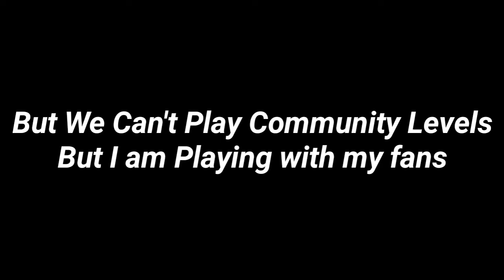Me And My Fans Are Still Playing Online While The Servers Are Down On LBP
Me and fans are lucky that we are still playing online.